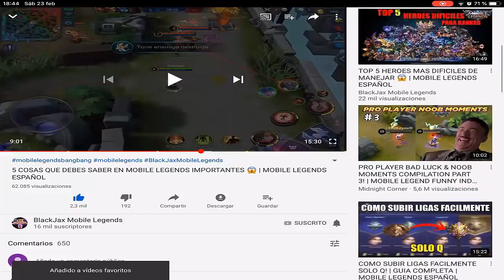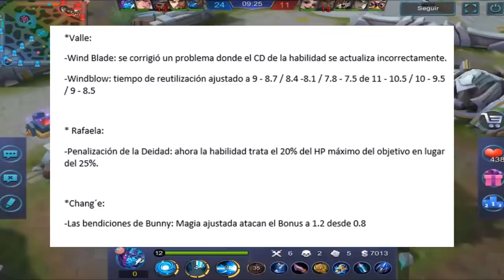BALANCEO DE HEROES 😱 | NOTAS PARCHE 1.3.58 | MOBILE LEGENDS ESPAÑOL